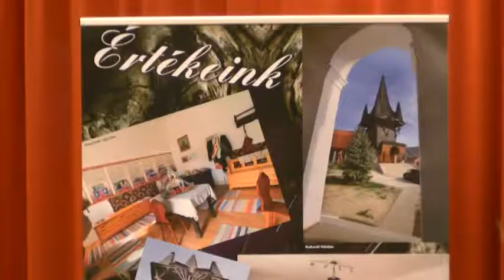XXX. Bukovinai Találkozások - Bonyhád 20190805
Hétvégén tartották meg a XXX. Bukovinai Találkozások nevű bukovinai székely fesztiválsorozat magyarországi rendezvényeit. A hazai helyszín idén is a népcsoport anyaországi fellegvára, Bonyhád volt.